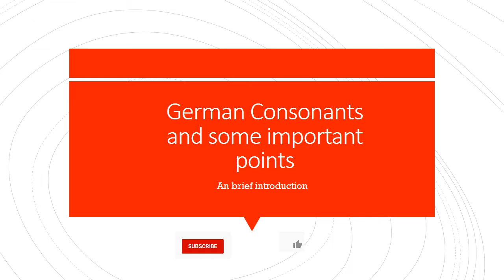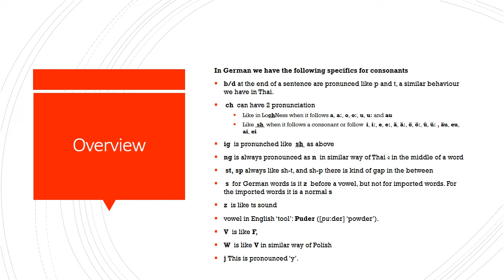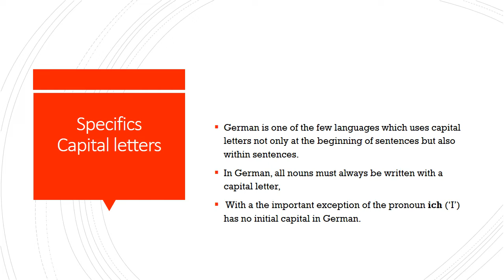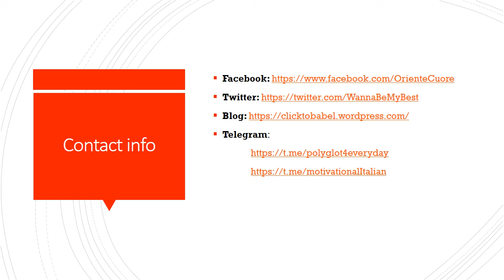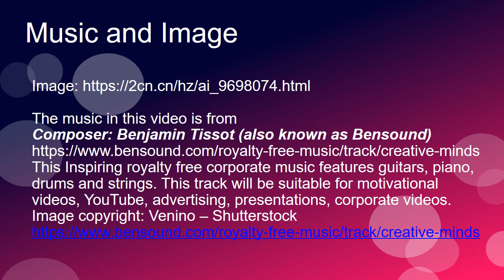Consonants and few other points